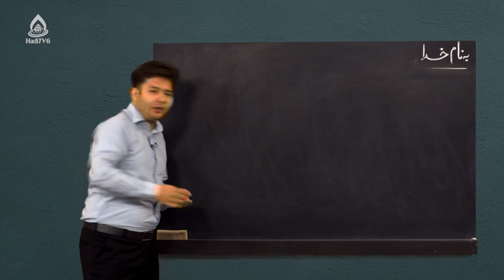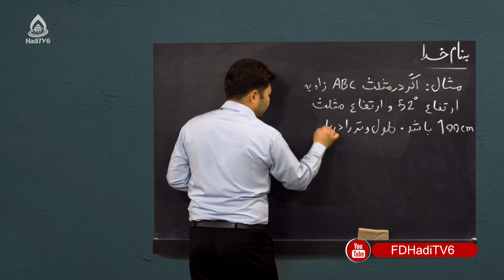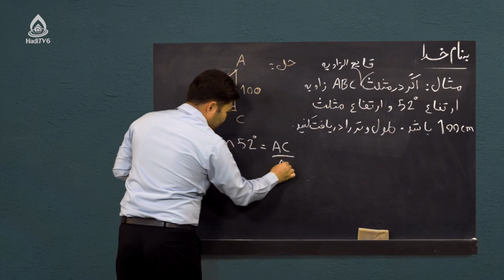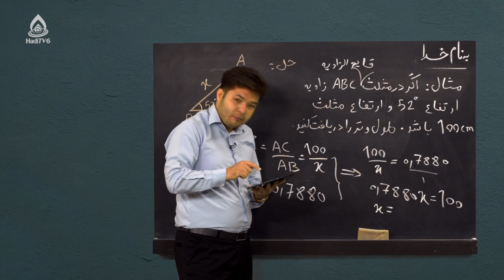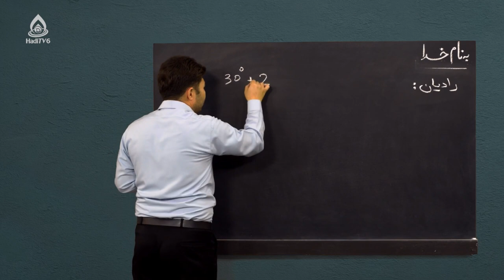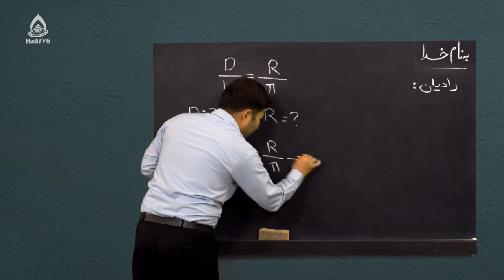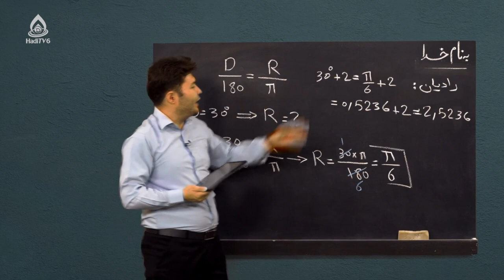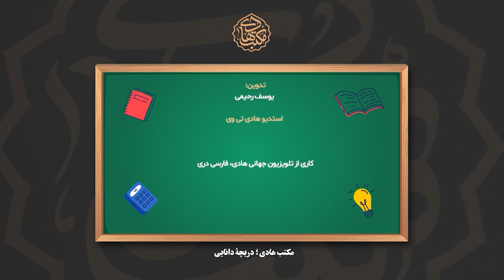کتاب ریاضی صنف نهم، درس بیست‌و‌پنجم (زوایای میل، ارتفاع و تنزیل)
مثلثات